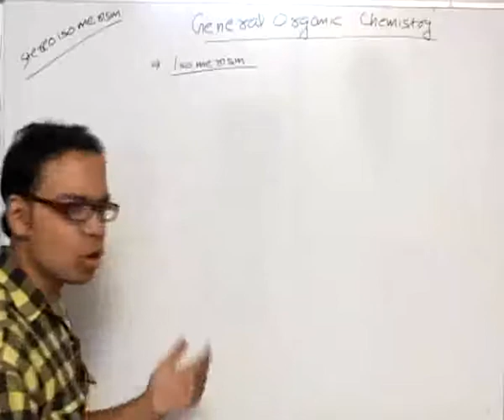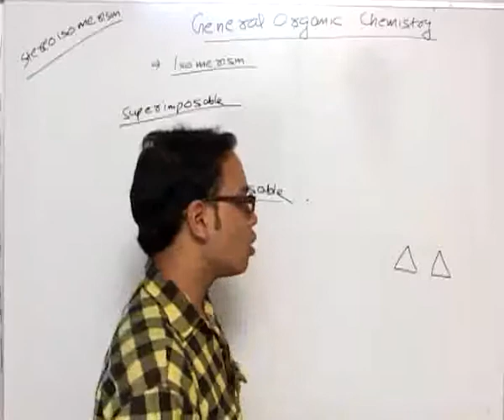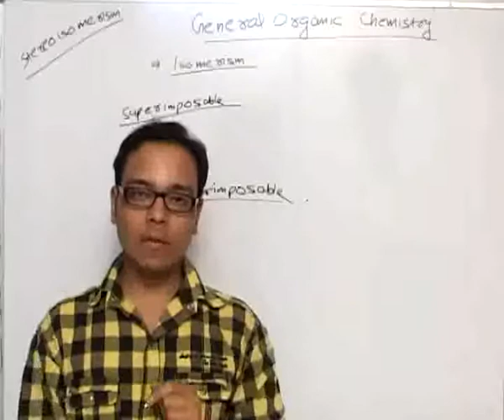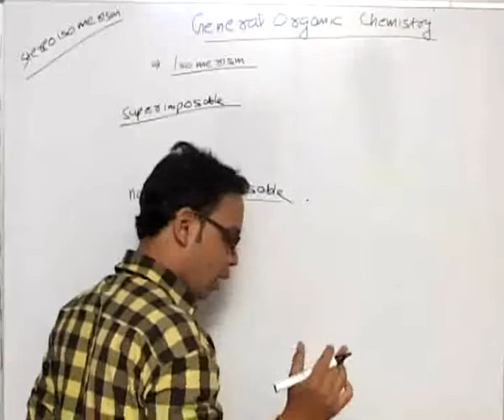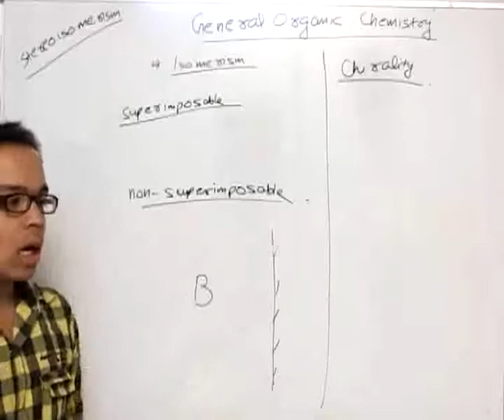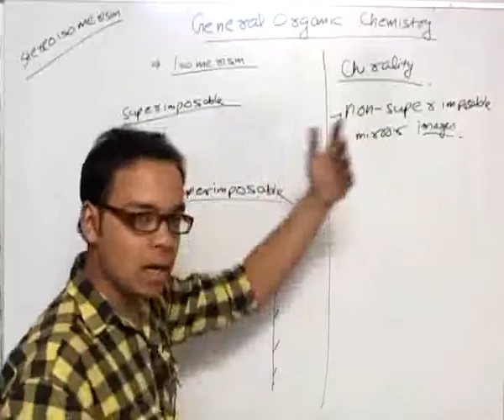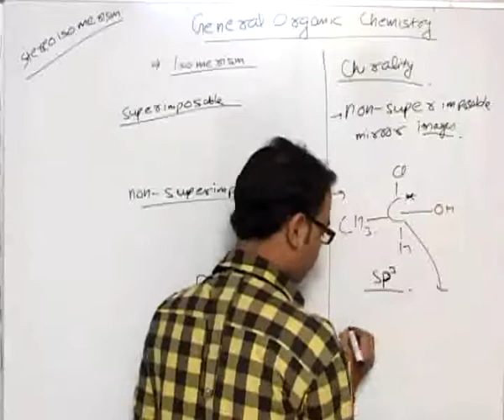Super imposable non super chirals - General Organic Chemistry part 30